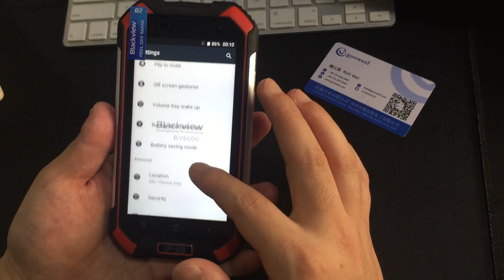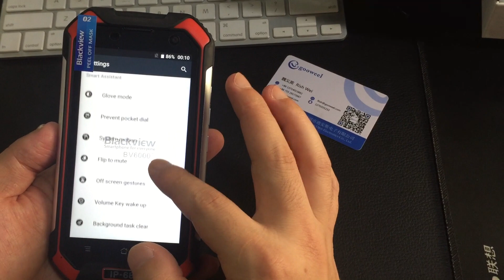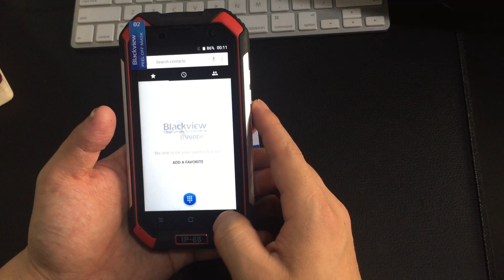BLACKVIEW BV6000 APPOLO RED Out of the BOX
Blackview BV6000 APPOLO RED